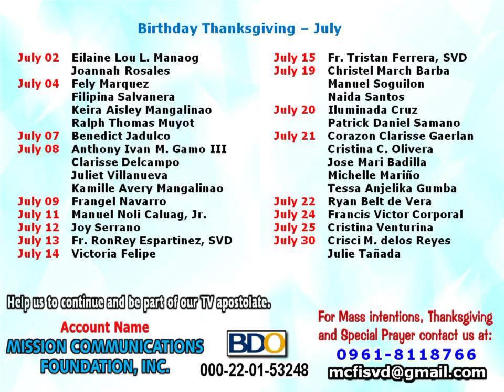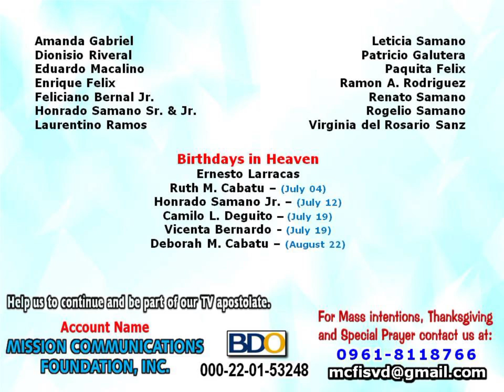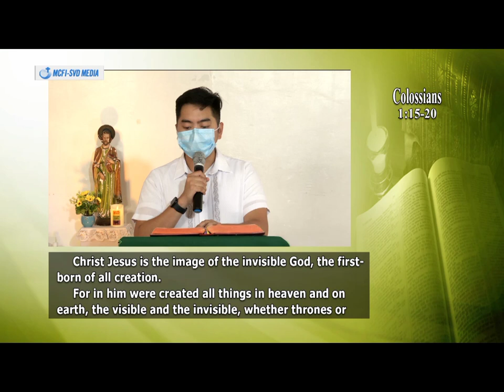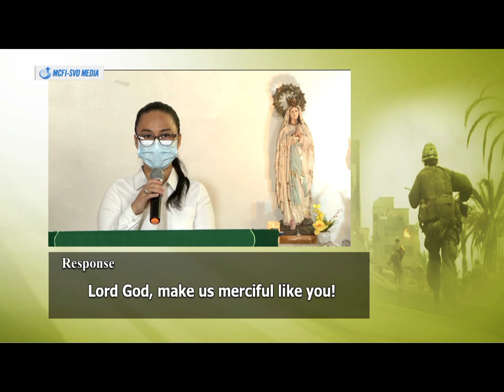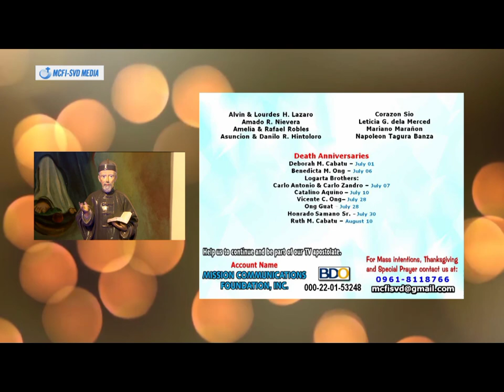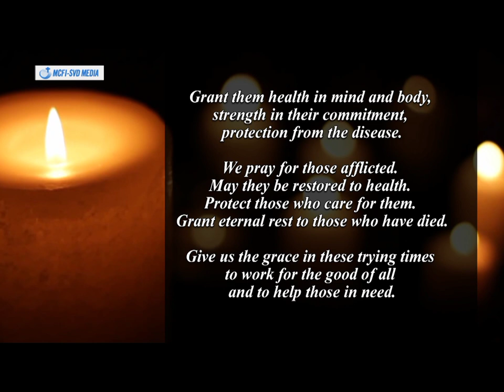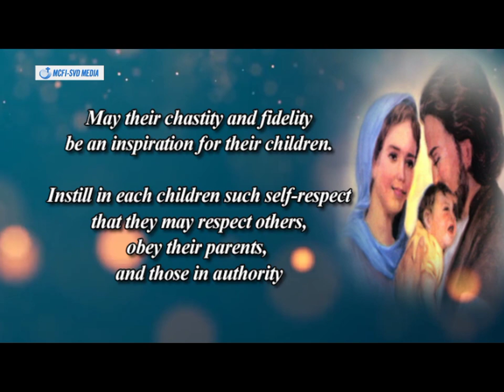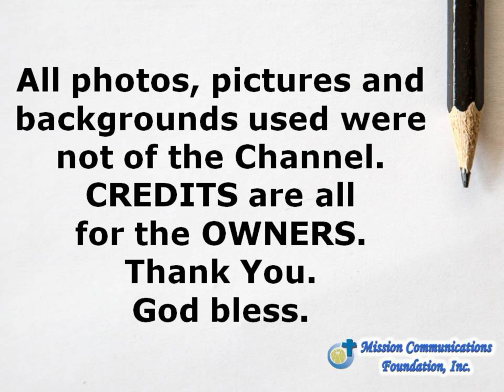2022 July 10 Family TV Mass - 15th Sunday in Ordinary Time